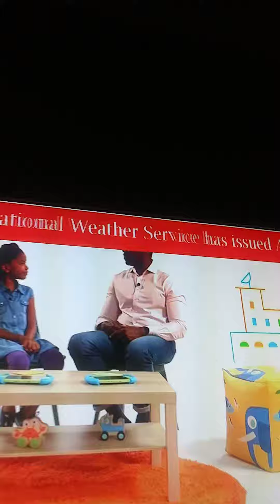Severe Thunderstorm Warning for laporte and Starke indiana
no copyright is intended! I accidentally showed WNIT logo because i was getting the tv remote. Apologies for my dog barking loud in the background